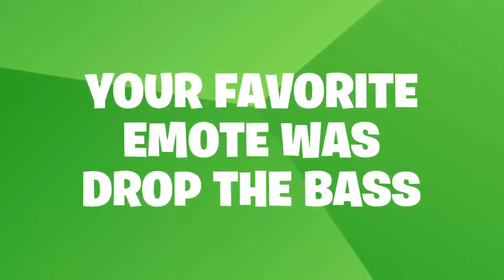Fortnite My Season 6 Recap! (Old Footage)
Season 8 recap video is coming tomorrow!